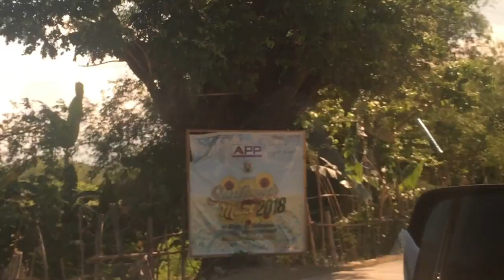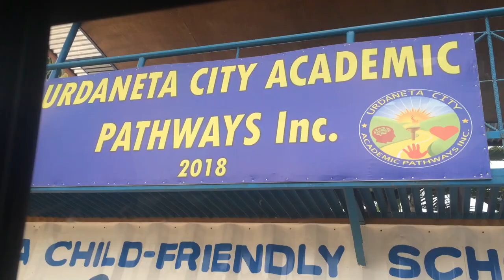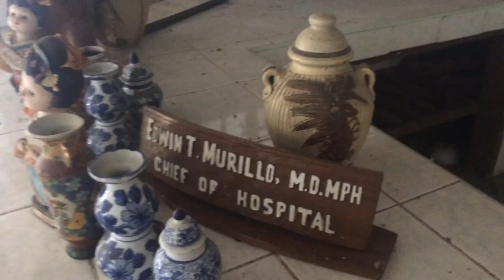PANGASINAN VLOG with friends! | Kyla Denise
Some of our kalokohan clips in our pangasinan trip, hope you’ll enjoy this video🌻 btw, more vlogs will soon to be uploaded on my channel because of our trips this summer, sorry😢